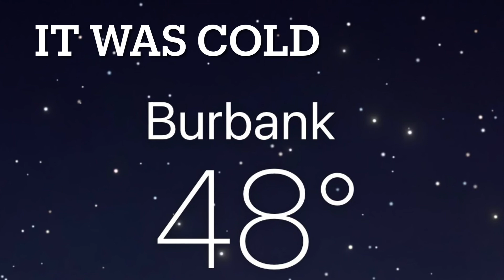MHS Varsity Baseball 2023 12-07-2022 @ John Burroughs HS, Jack and Sully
Monrovia High School baseball at John Burroughs high school. Jack and Sully at bats. Lost 7–1.  Burroughs played well. MHS not as much.